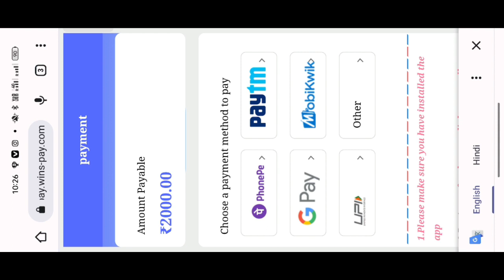Teen Patti Galaxy | Teen Patti Galaxy App | Teen Patti Galaxy Se Paisa Kaise Kamaye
App लिंक Downloade करने के लिए नीचे वाले लिंक पे क्लिक कीजिए